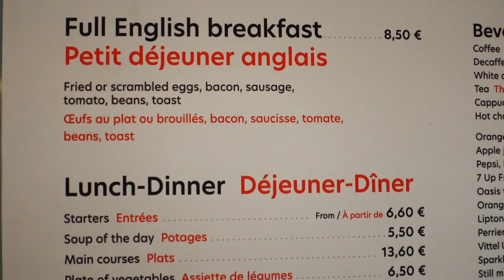Brittany Ferries Poole - Cherbourg France Motorhome Adventures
So we leave our park up and head for the ferry port.

Promo your camping site products etc

🔔Don’t miss our latest video uploads